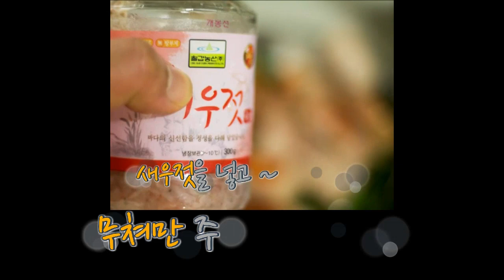먹으면 살빠지는 수육 부추수육무침~~건강하게 다이어트 -소통박스